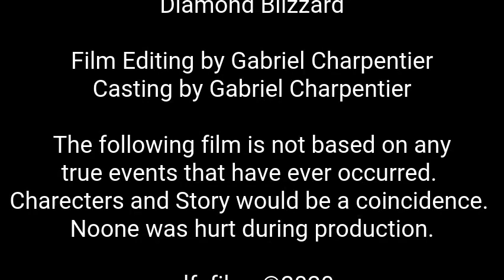Horror Short Film "Night of the Flesh Eaters 2!: Dawn of the Flesh Eaters!"